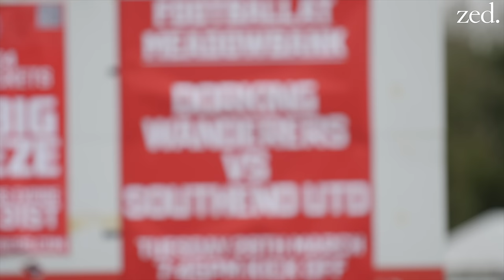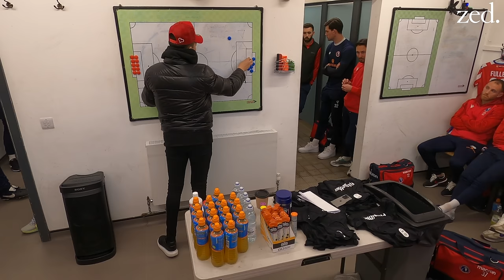Dorking Uncovered S3:E26 | Southend of the Road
Marc White asked his players for nine wins in a row.  After the win over Maidenhead they could make it two from two against a team that's on a run of their own, albeit an unwanted one. Southend United have lost their last six games on the bounce and come to Meadowbank low on confidence.

Can Dorking continue to save their season? Or will Southend have enough about them to rescue their own attempt to get into the play-offs?

Season 3 - Episode  - 26 - Southend Of The Road - Credits:
Camera Operator - Greg Haines, Jack Richmond, Rich Phippen